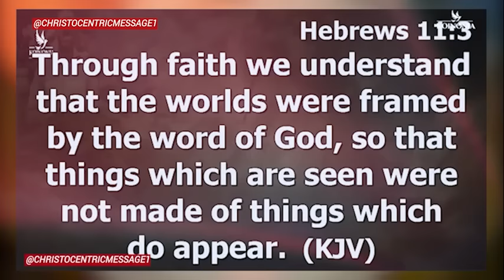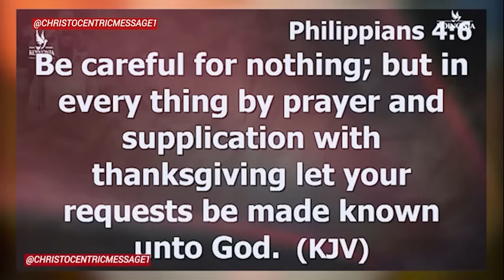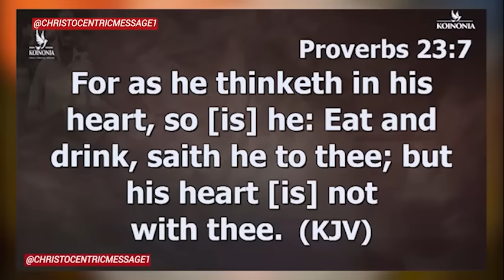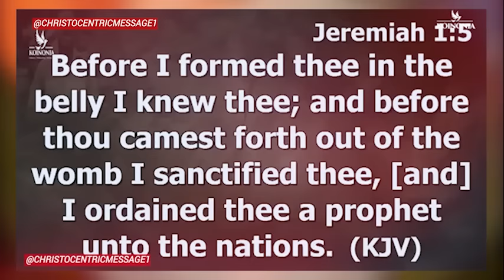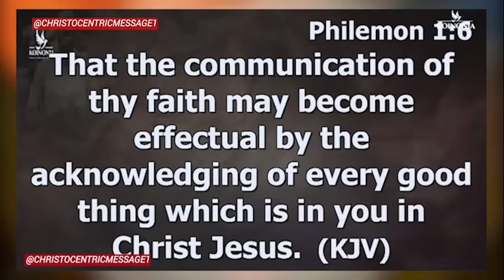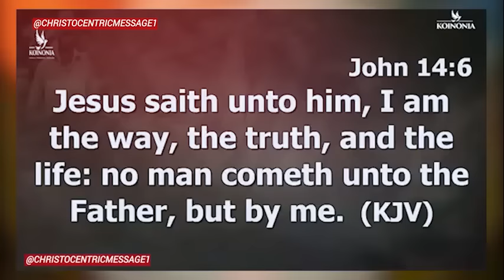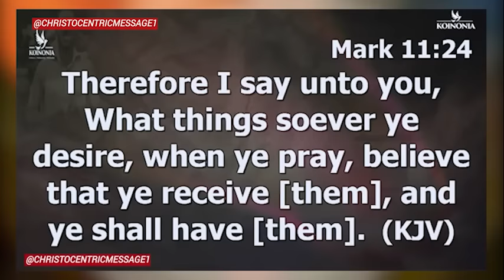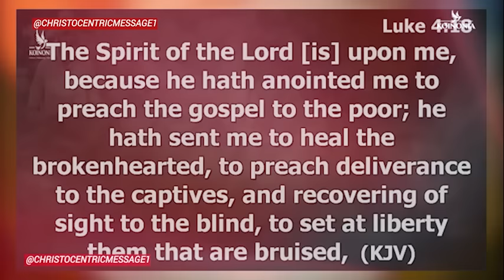LET THESE LAWS SHIFT YOU TO YOUR NEXT LEVEL - APOSTLE JOSHUA SELMAN